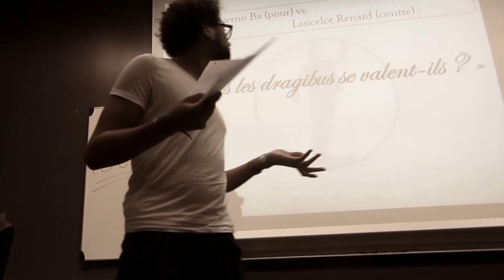Teaser concours d'éloquence Néorateur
Viens mettre en jeu tes talents d'orateur devant un jury de professionnels. Inscriptions dès le 12 janvier !